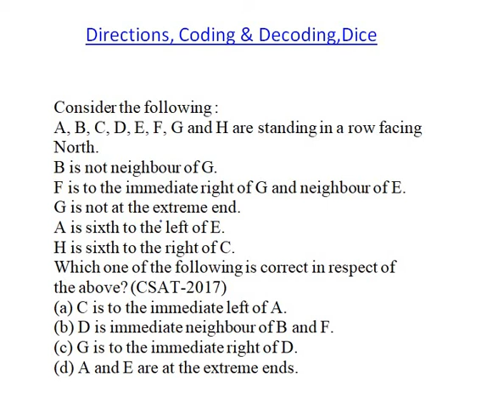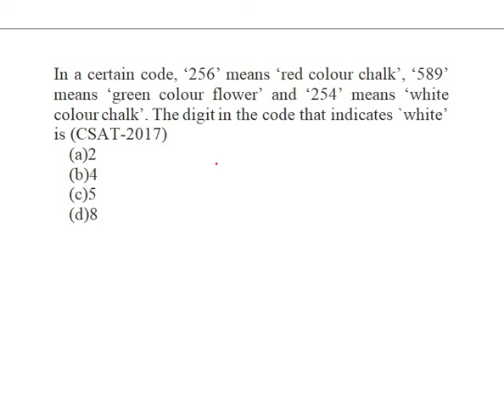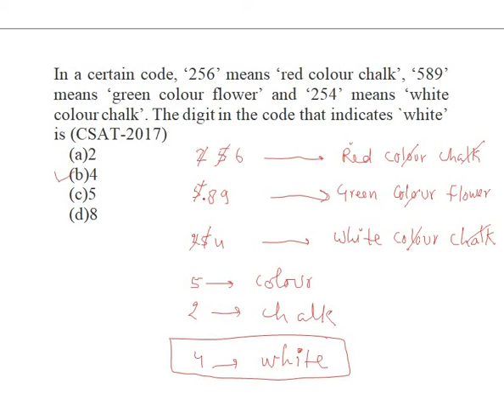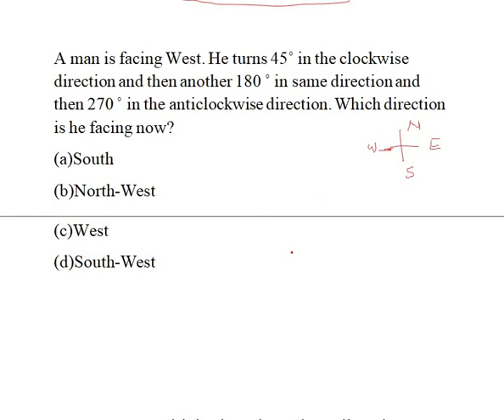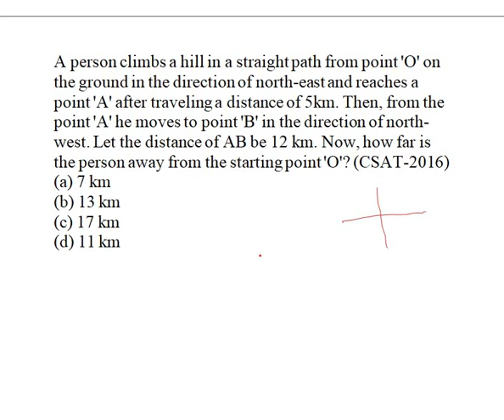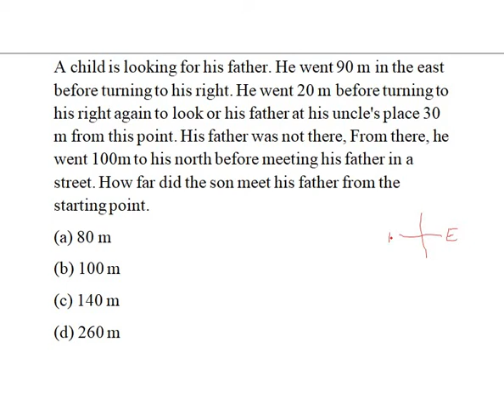CSAT-2018 Test Series 1 : "Directions and Coding-Decoding and Dice" UPSC Qualify CSAT-2018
Most important questions for maths and reasoning for Civil Service Exam- 2018. Practice with us.

CSAT-2018 Test Series 1 : "Blood Relation"  UPSC Qualify CSAT-2018

CSAT-2018 Test Series 1 : "Clock and Calendar"  UPSC Qualify CSAT-2018

CSAT-2018 Test Series 1 : "Profit and Loss"  UPSC Qualify CSAT-2018

CSAT-2018 Test Series 1 : "Mensuration"  UPSC Qualify CSAT-2018

CSAT-2018 Test Series 1 : "Geometry"  UPSC Qualify CSAT-2018

CSAT-2018 Test Series 1 : " Algebra"  UPSC Qualify CSAT-2018

CSAT-2018 Test Series 1 : " Find Time and Work"  UPSC Qualify CSAT-2018

CSAT-2018 Test Series 1 : " Find Ratio and Mixture"  UPSC Qualify CSAT-2018

CSAT-2018 Test Series 1 : " Find Time, Speed and Distance"  UPSC Qualify CSAT-2018

CSAT-2018 Test Series 1 : " Find Percentage"  UPSC Qualify CSAT-2018

CSAT-2018 Test Series 1 : " Find Average"  UPSC Qualify CSAT-2018

CSAT-2018 Test Series 1 : "Find Missing number"  UPSC Qualify CSAT-2018

Strategy for Maths and Reasoning for Civil Services Exam-2018